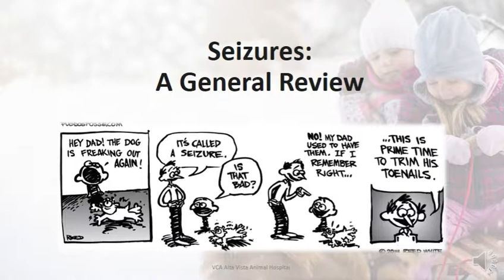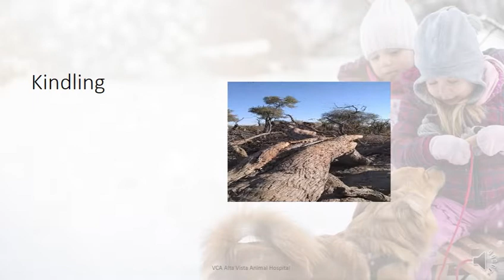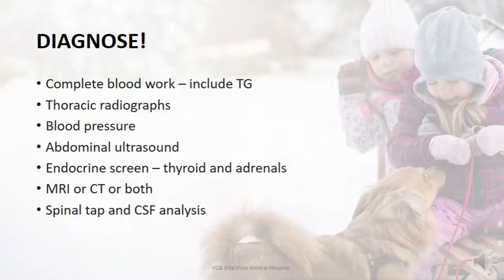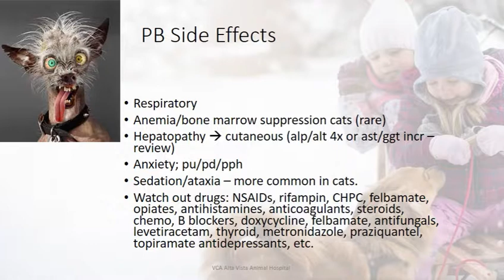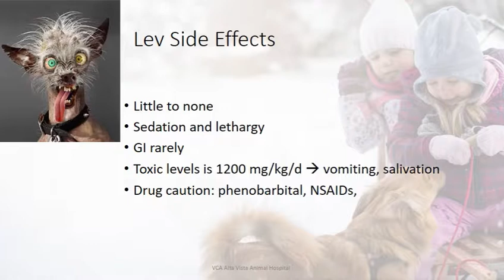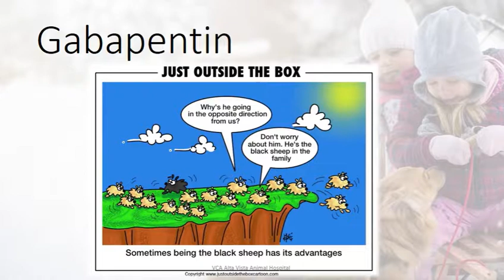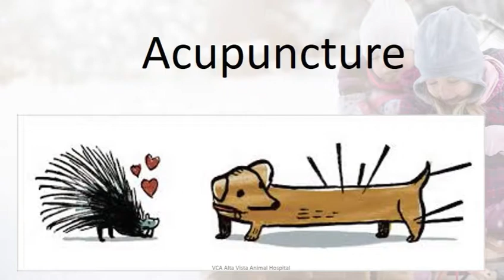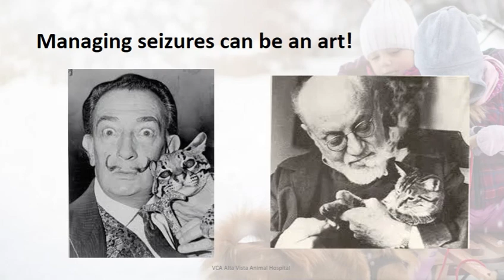Basic seizure management by Dr. Anne Chauvet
Dr. Chauvet, Neurology/Neurosurgery specialist at VCA Canada Alta Vista Animal Hospital in Ottawa, Canada, reviews the pathophysiology, differential diagnoses, diagnostics and treatment including status epilepticus.